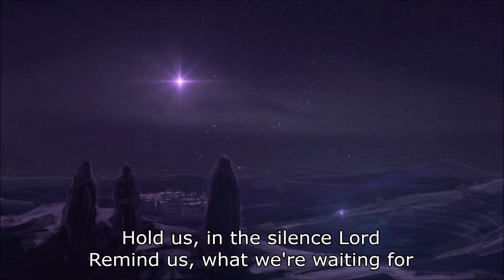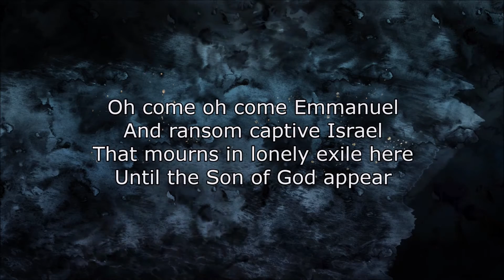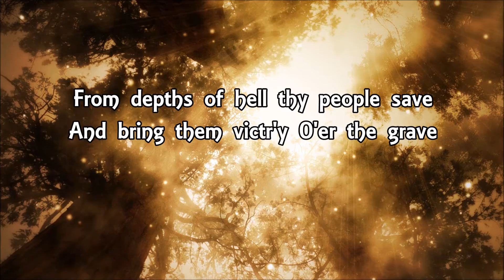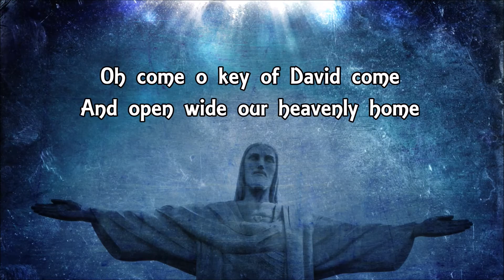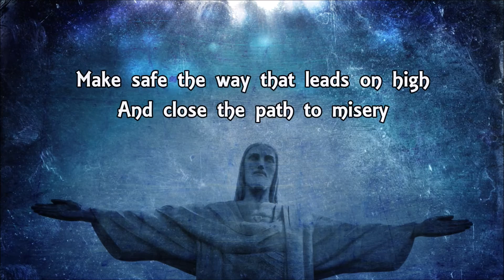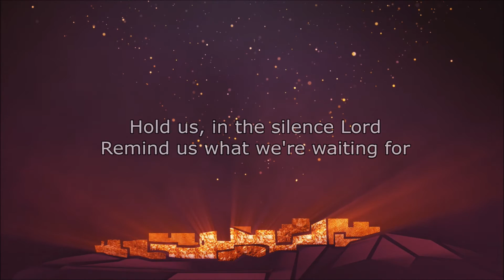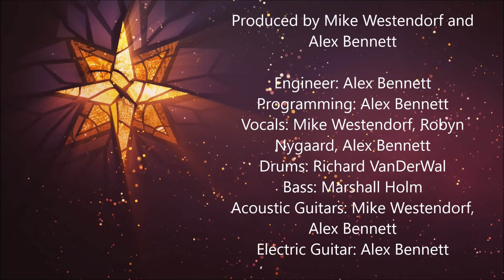In The Waiting (Oh Come Emmanuel)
Check out the new song from Mike Westendorf, a unique take on the classic advent hymn "Oh Come Oh Come Emmanuel".

3 years ago I sat in my office holding onto a number of prayers for things that were going on in my life. While I have always loved Oh Come Oh Come Emmanuel, the picture of waiting, longing and expecting emerges quite clearly in the lyrics of that song. Disappointment comes from unmet expectations and sometimes God challenges our expectations while other times he refines our faith as he sits with us "in the waiting", which is often a place of disappointment for us as we seek to understand the "why". With faith that believes "God works all things to the good of those who love him" and that he moves in "the proper time" for our good and his glory, we added the chorus to this song that comes out of that question and petition:

In the waiting Lord, do you hear our prayer
In the dark of night, speak into our fear
Hold us, in the silence Lord
Remind us what we're waiting for
God with us, Emmanuel
As we wait for you - Hear our prayer